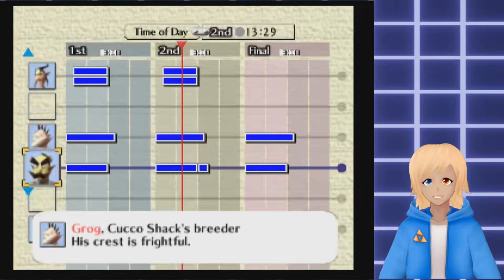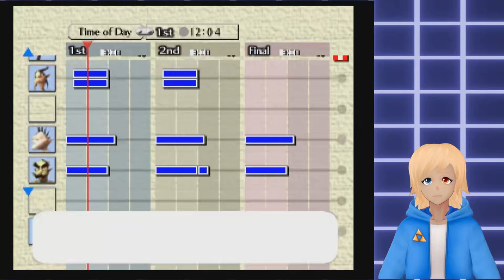【Chuck Plays Legend of Zelda: Majora's Mask #5】Let's Get these Side Quests Started!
We're off to fight the Goht! Well I may have overestimated how much time it would take to do so, so what else can I do in the meantime? Well I cannot progress to the next area until I manage to get Epona back, so maybe this is a good time to fill up the bomber's notebook and checkoff some of these side quests.

Follow me @PlayRequest!